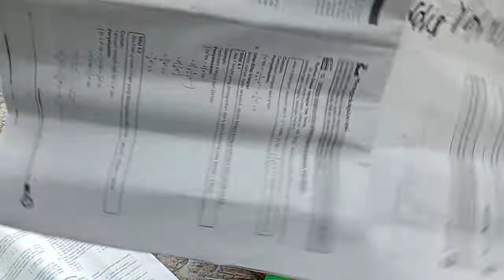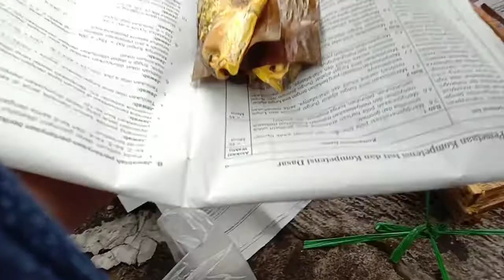DAGANG SAYUR NGE-TREND sambil nge-vlog JUALAN DI MOBIL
usaha dagang sayur keliling dengan mobil pickup menjadi trend baru di masyarakat, dengan istilah jemput bola para pedagang sayur keliling ini memodifikasi mobil nya untuk berjualan sayur keliling kampung.

cara sukses berjualan sayur keliling